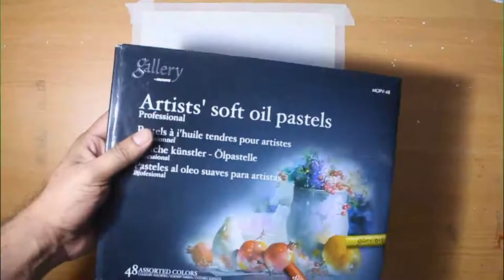Painting of Apple with Oil pastel colour. Realistic Painting by Vikash Kumar